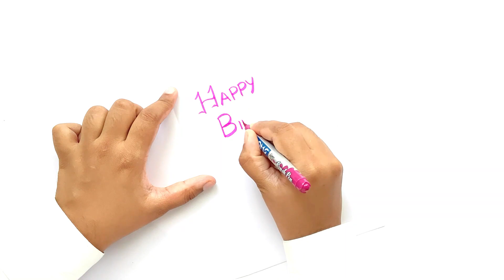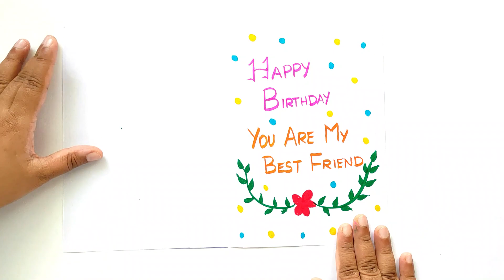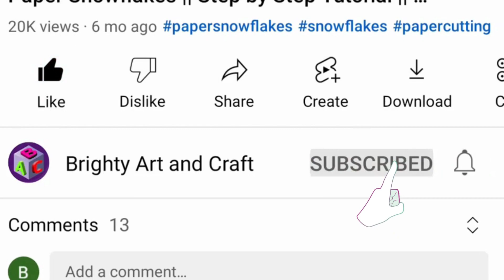Creative Birthday Card Making | birthday card ideas | birthday card for friend birthday